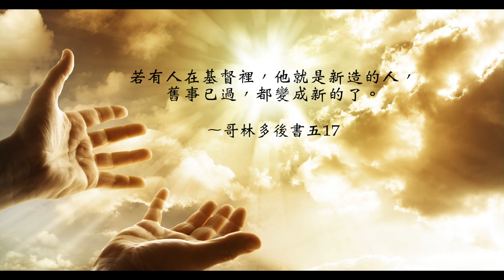【靈修時刻】2020.01.14 生命奇妙大改變～方秀美牧師 （基督教溝子口錫安堂）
生命、個性真的可以改變嗎？壞人可以變成好人嗎？
有時我們看一個人，終日酗酒、賭博，常令人搖頭覺得：
「這個人完了，這一輩子都不可能改變了，自己墮落還連累家人。」
難道一個人做錯事、走錯路，真的不可能改變了嗎？
聖經告訴我們：「在人是不能，在神凡事都能。」
不要對自己或他人灰心、放棄，
只要我們仰望神、禱告神，上帝的幫助一定會臨到我們，
生命必然經歷奇妙的大改變。